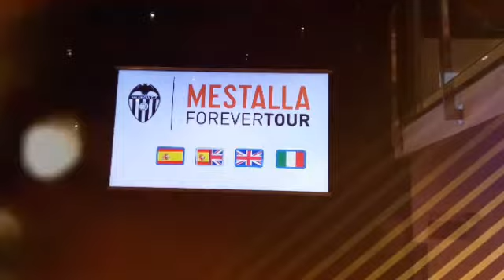Compartiendo con los amigos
Valencia